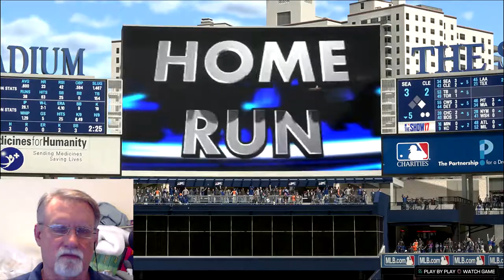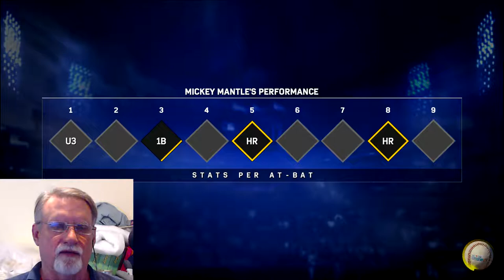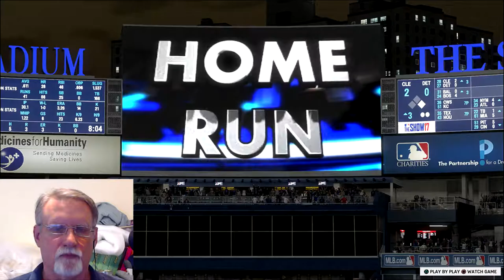The Mick RTTS / MLB the Show 17 / Ep. 78 Mickey's HR Gets Stuck On Man's Hand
Mickey hits a HR so hard that it gets impaled on a man's hand.  Ouch.